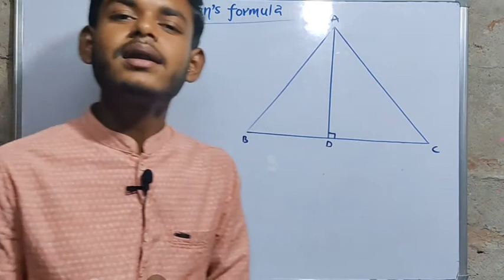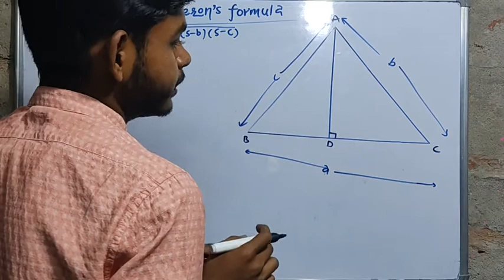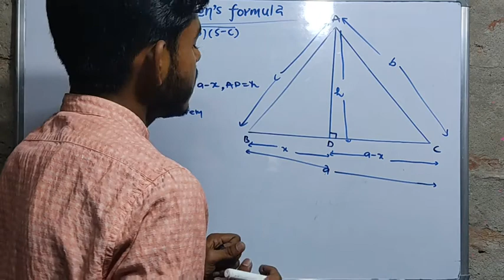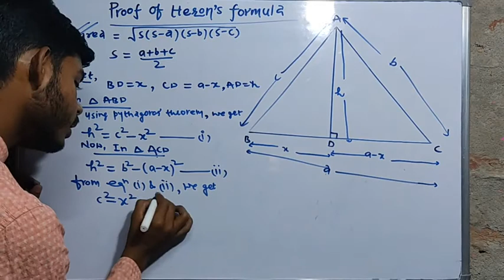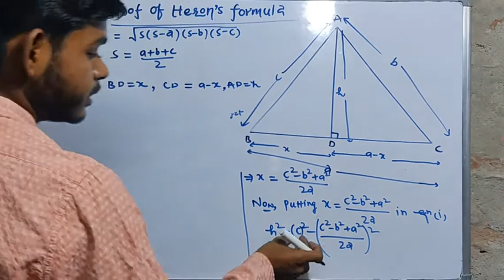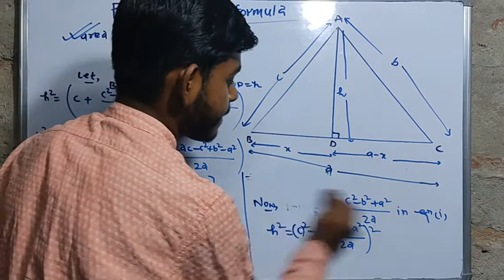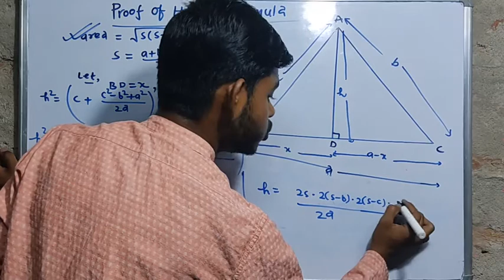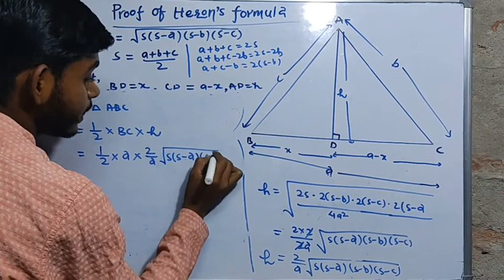Proof of Heron's formula| prafull kumar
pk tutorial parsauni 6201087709